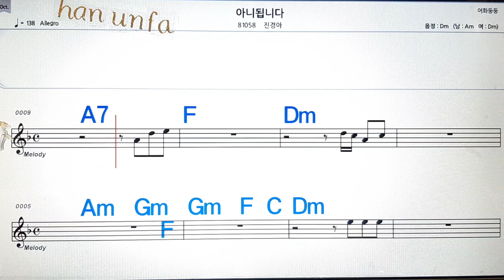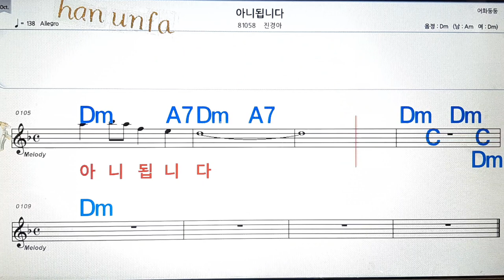아니 됩니다/진경아💋노래방, 통기타 , 코드 큰악보, 가라오케, 반주💖Karaoke, Sheet Music, Chord, MR